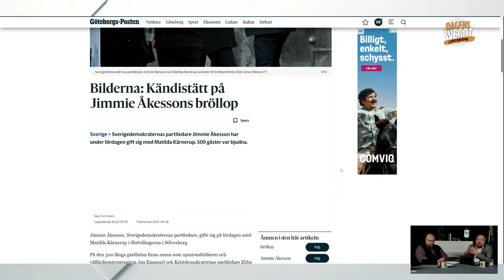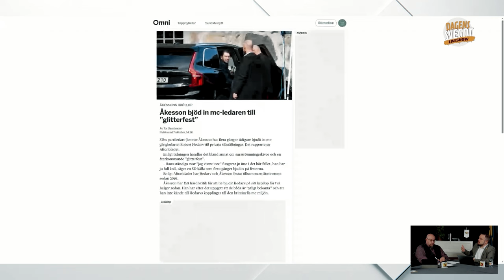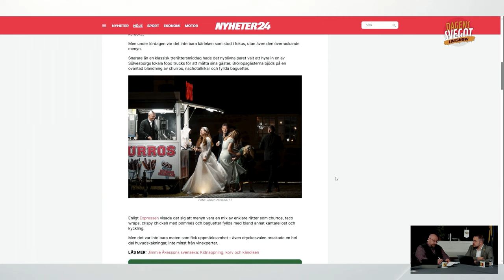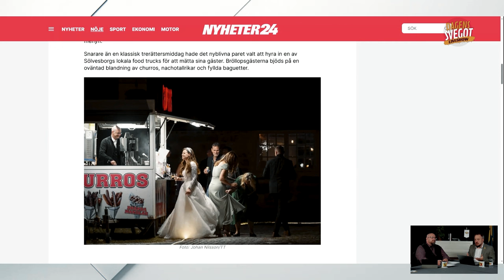Churros och karaoke: Kan Jimmie Åkesson någonsin bli en värdig statsman?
Folkligt eller förfall? När inte ens nationalister bryr sig om traditionen...

👉 Bli en del av vår gemenskap, registrera ett gratis konto på

Jimmie Åkessons bröllop har blivit en het politisk potatis. Från kontroversiella gäster ur MC-världen till en meny bestående av churros och nachos - inget verkar ha gått enligt traditionellt svenskt mönster.

Vi dissekerar händelsen och dess potentiella konsekvenser för Sverigedemokraterna och den bredare nationella rörelsen. Är detta ett uttryck för folklighet eller ett svek mot partiets kärnvärden? Kan detta vara början till slutet för Åkessons ledarskap?

En djupdykning i spänningen mellan modernitet och tradition inom svensk nationalism.